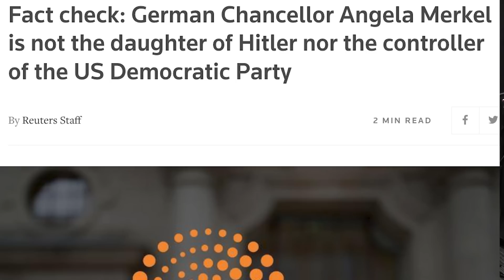Switzerland is a Portal to Hell...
Sam and Bryan are back to break down the many scandals of the Bush family, hot girl TikTok Journalism, the Mandela Effect and how Switzerland is a dangerous portal to hell.